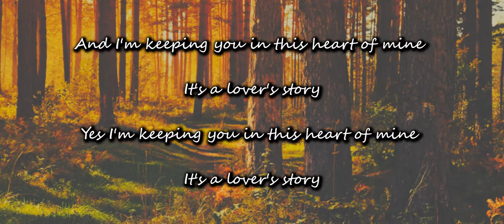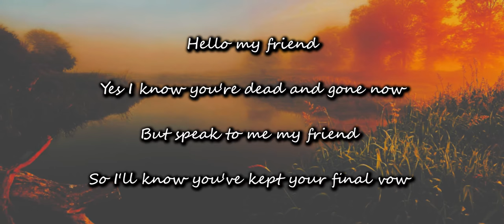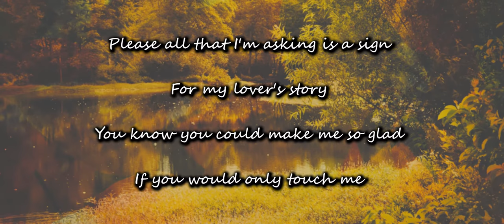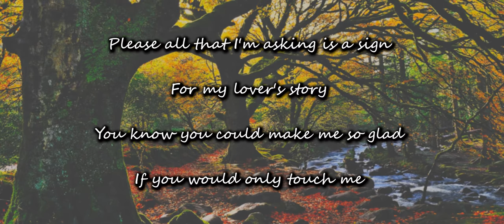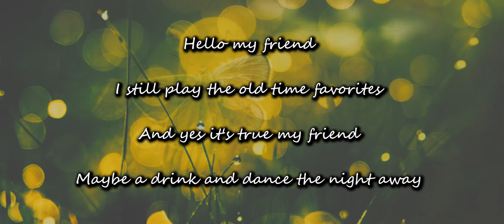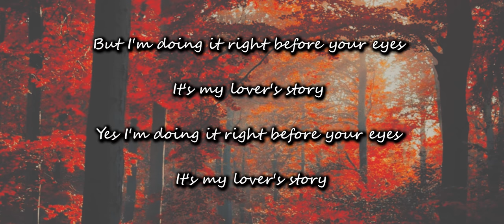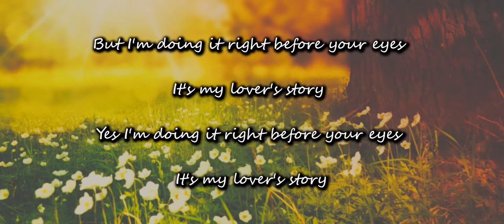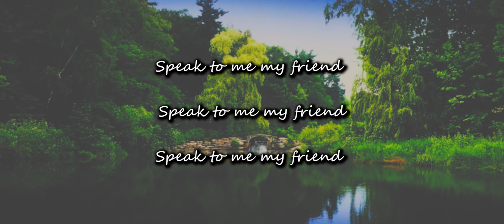A Lover's Story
Vocals by Jodie Poye. All other voices and instruments by Henk.